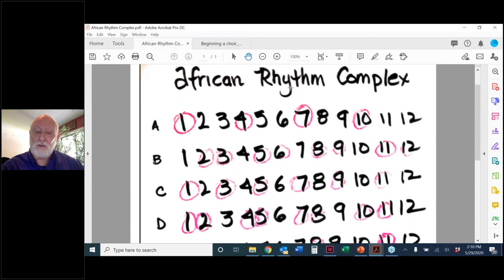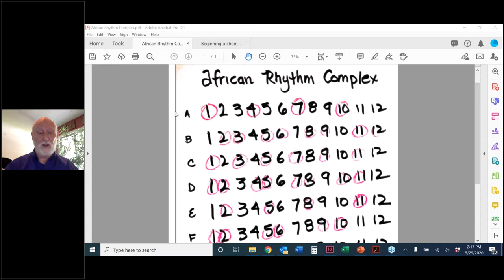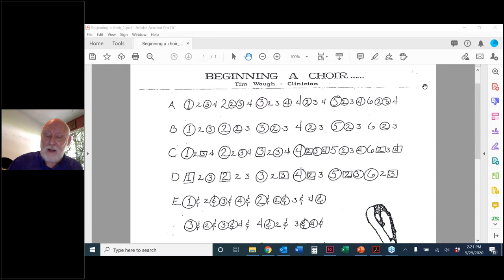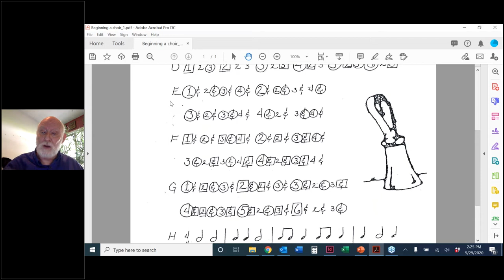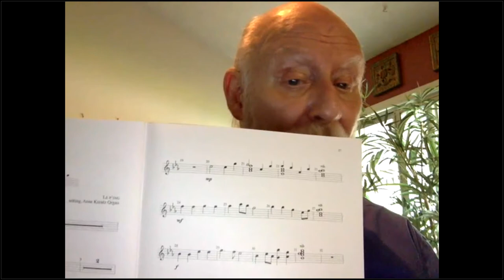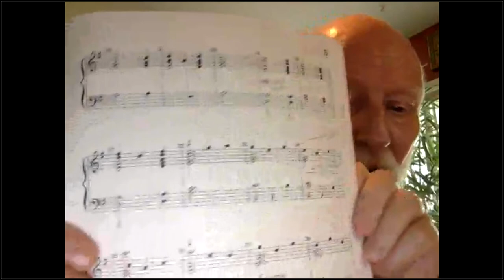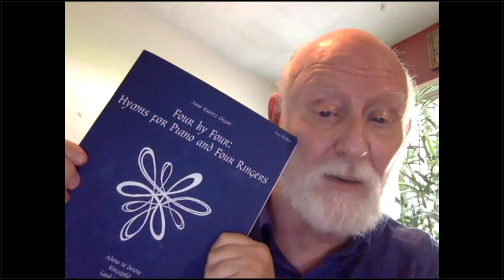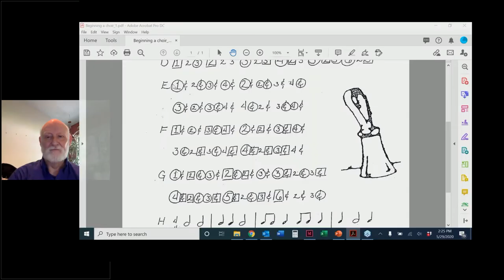PAM Town Hall Forum: "Creativity in Times of Corona" May 29, 2020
Featuring Tim Waugh